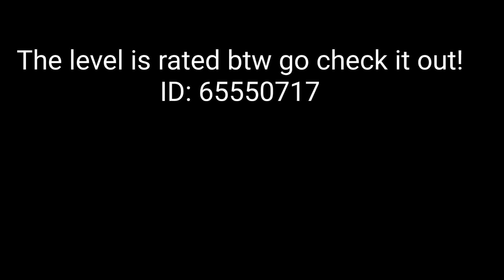BreakDown by Frapai (his first cp!!!)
Yoooooo wassup. So these last months I've been streaming like twice every month, so very little, but the last time I was streaming I decided to beat my very good friend Frapais new lvl. I am really glad Robtop decided to feature it, cuz he really flipping deserved it:)

btw, I'm shooting for doing a ½ year update on the afterschool, but can't promise anything.

Editor (Wind also recorded it for me this time thx)

thx for watching:3